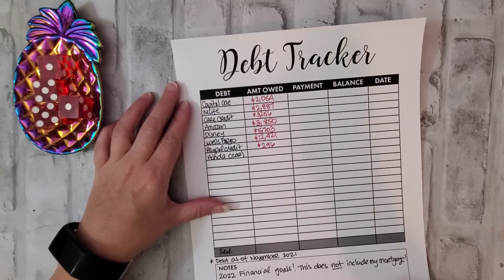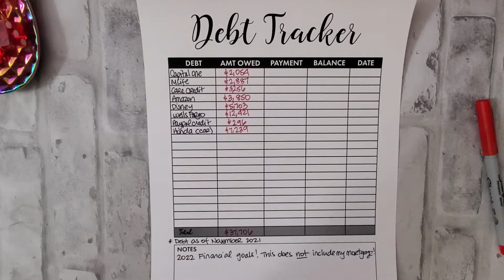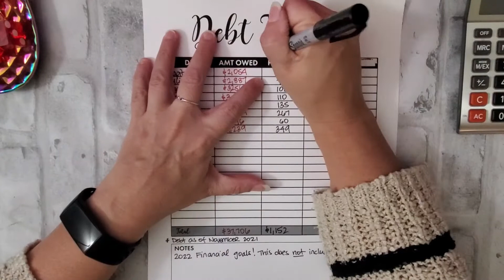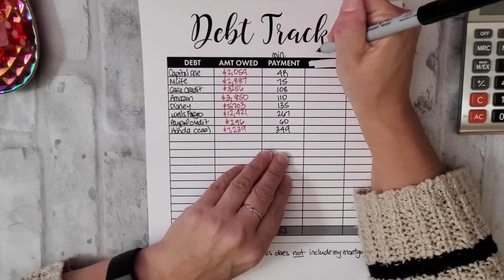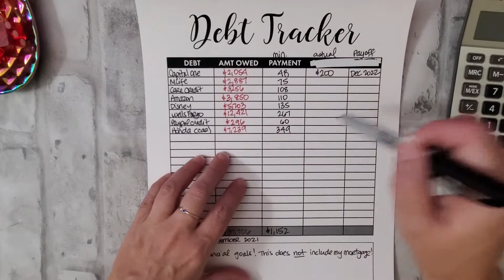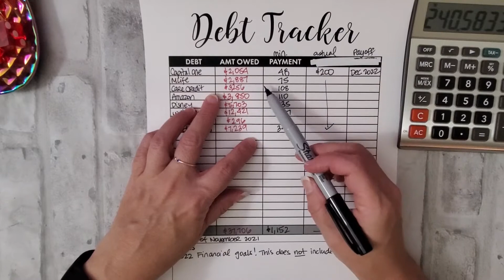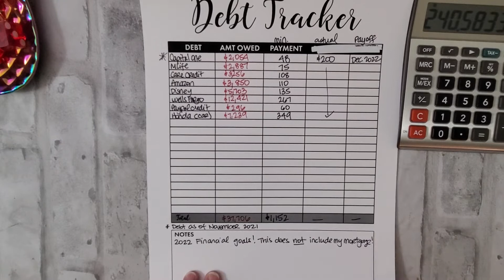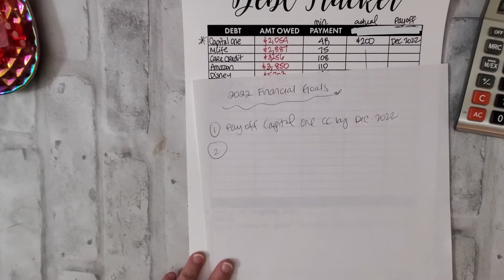2022 Debt Payoff & Financial Goals | Single Income Over 40 | Real Numbers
It's time to go over my financial goals and debt payoff plan for 2022. I tend to take things slow so I don't get overwhelmed. How about you? 💖😸🌸

💌S N A I L  M A I L:
454 Las Gallinas Ave #171

🎄 Christmas Countdown Savings Challenge:

🌸 E T S Y   S H O P:

🌸 R O B I N H O O D  I N V E S T I N G:
Join Robinhood for super easy investing! If you join with my link, we will both get a free random stock!

♥ Pastel Highlighters

♥ Moterm A7 Wallet

♥ Kuretake Zig Clean Color Dot Pastel Colors

♥ A7 Mini Cat Binder (I used to use this!)

♥ A6 Larger Cat Binder

🌸 A B O U T  M E:
I am a 40+ year old living on my own, with my fur babies. My kids are grown up and live on their own as well. I love budgeting, reading, singing, dancing and animals. Follow along with me while I pay off my debt and save for my future.